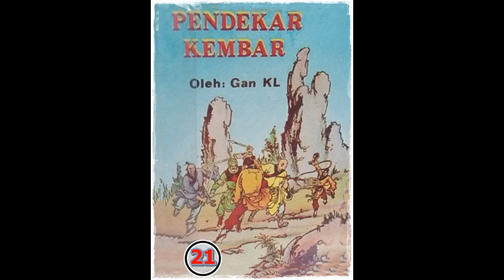Seri Cerita Silat Pendekar Kembar Jilid 21